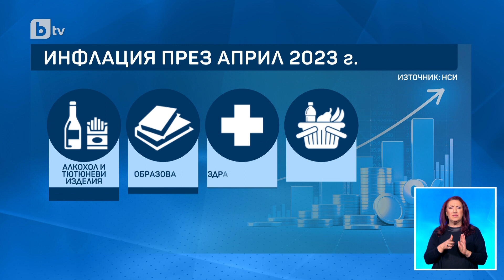Инфлацията се забавя, показват данните на Националната статистика | БТВ Новините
Цената на месото в магазина обаче расте.

📱 Следете всичко най-важно на и в социалните мрежи